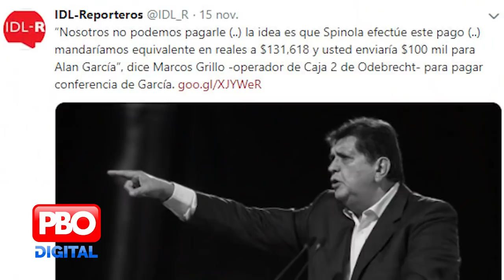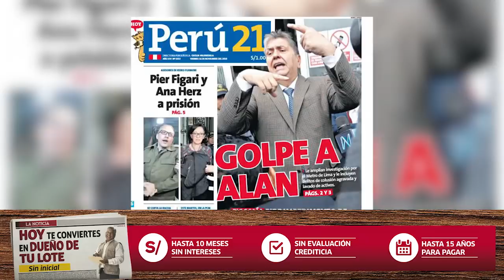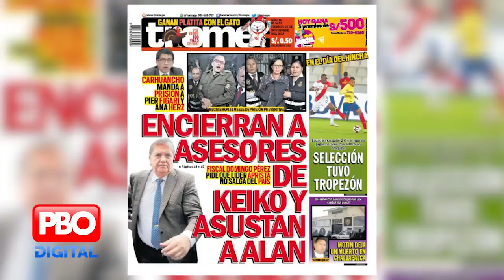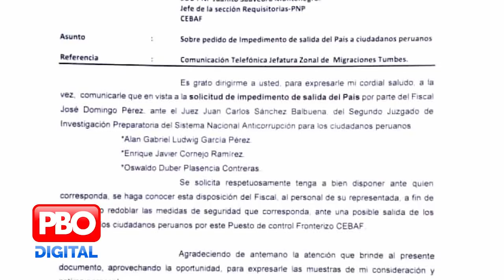Alan García tiene las horas contadas con o sin razón!! - 16 nov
Phillip Butters, en su segmento, nos da su opinión acerca de varios temas del acontecer diario, pero con el estilo jocoso y directo que siempre lo caracteriza. Sin pelos en la lengua.